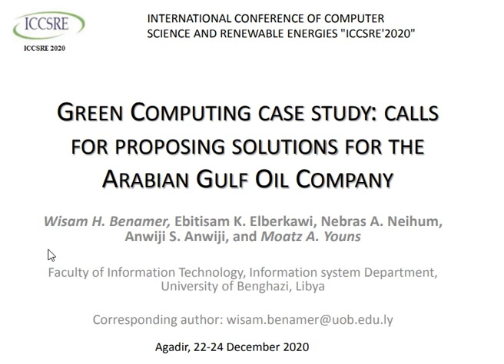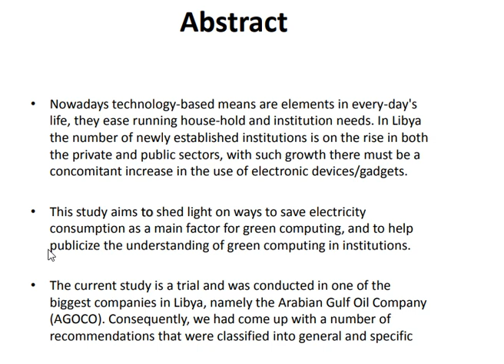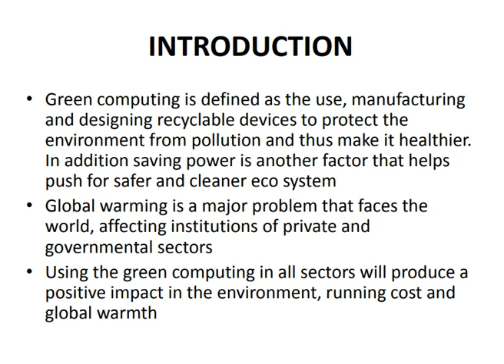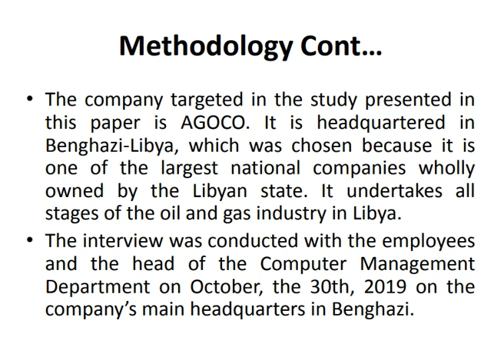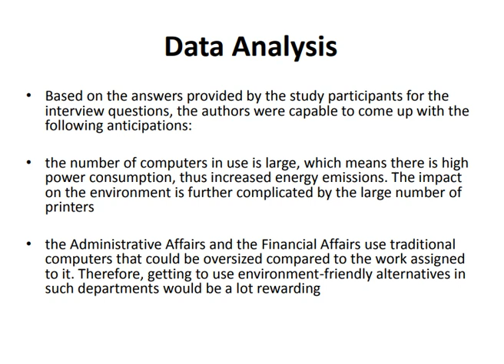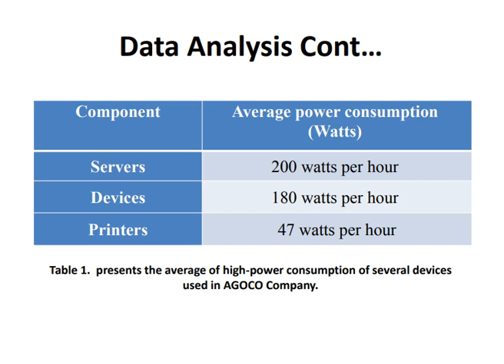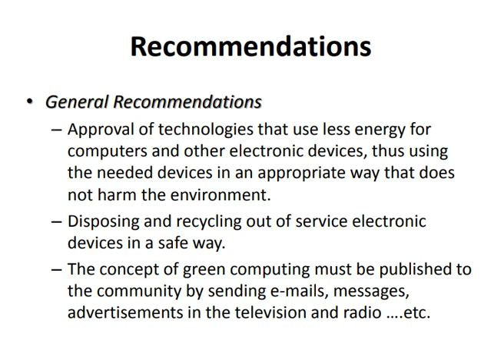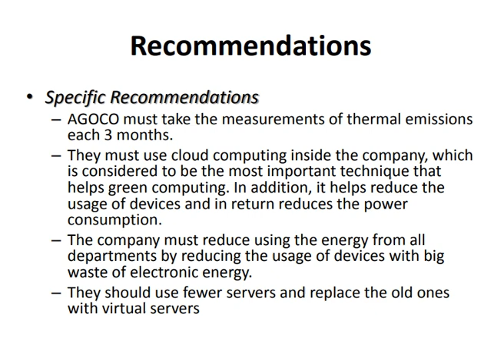GREEN COMPUTING CASE STUDY CALLS FOR PROPOSING SOLUTIONS FOR THE ARABIAN GULF OIL COMPANY